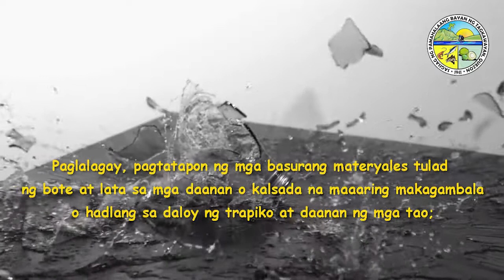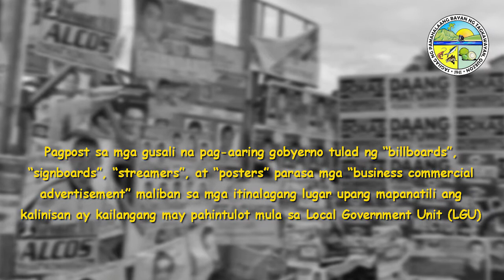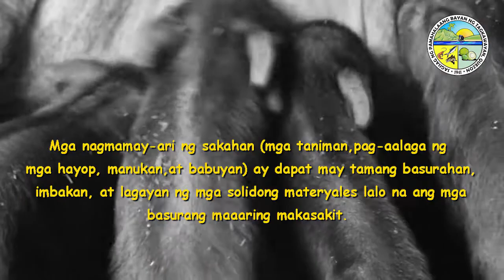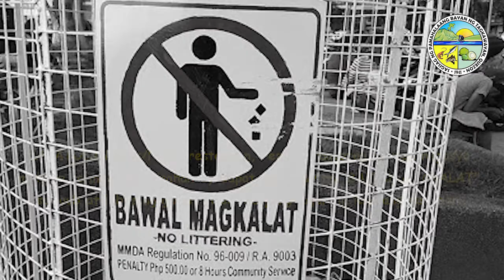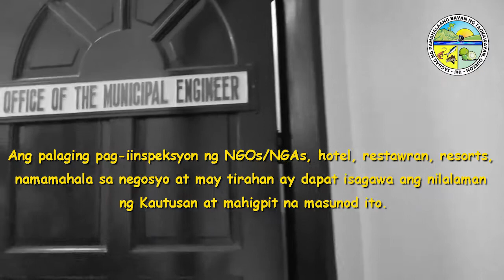Kautusang Pambayan Bilang 83-2020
PAMPUBLIKONG IMPORMASYON AT KAMPANYA SA KAMALAYAN
Ang Lokal na Pamahalaan sa pamamagitan ng Solid Waste Management, Environmental Services, Municipal Tourism Office at sa pakikipagtulungan ng Ecological/Environmental Advocacy Groups, NGOs/NGAs, Media Organization ay dapat magsagawa ng malawakang pagpapalaganap ng impormasyon tungkol sa ordinansa at nararapat ding magsagawa ng kampanya sa wastong pamamahala ng basura, paghihiwalay at pagtatapon.